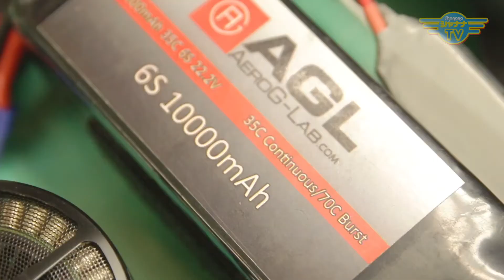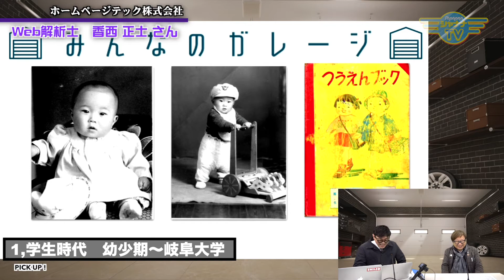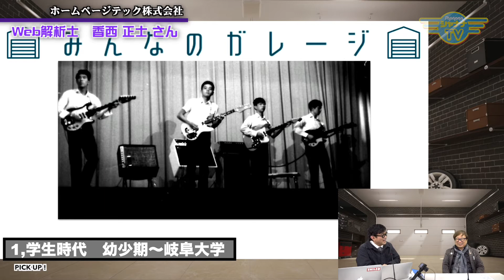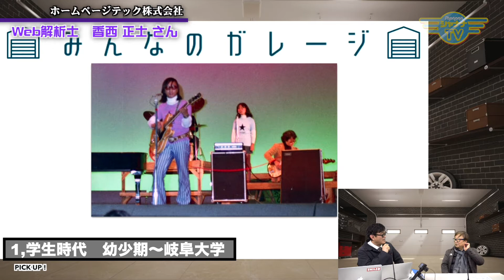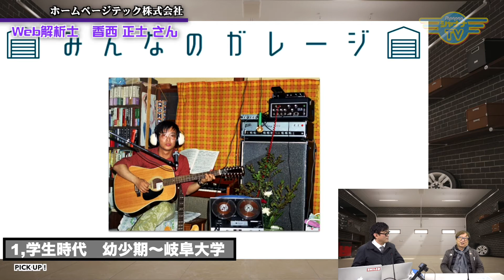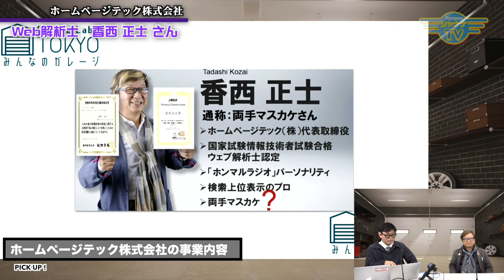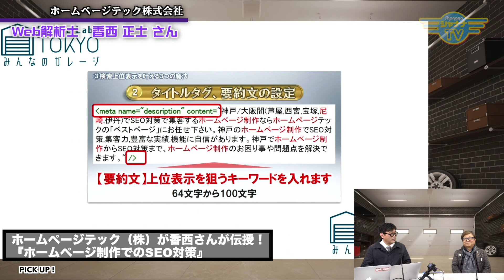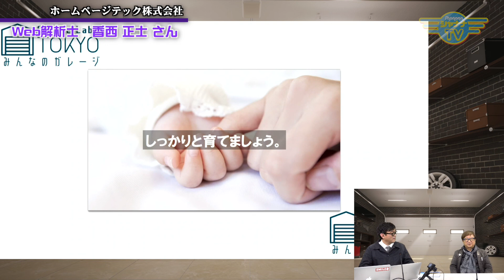ホームページ制作でのSEO対策〜検索キーワード〜｜2022/03/28｜008Garage Labo Tokyo【シャナナＴＶ】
【Garage Labo Tokyo】2022年03月4週目放送‹第8回›

Guest： ホームページテック株式会社
Web解析士　香西 正士 さん

今回のゲストはホームページ制作、SEOに関してのプロフェッショナル香西さんにご登場いただき、幼少期～学生時代の生い立ちと共に、ホームページ制作でのSEO対策「検索キーワード」についてお伺いします！

100人に２・３人というかなり珍しい手相を持つ香西さん。
そんな彼が、得意なダジャレと共に（笑）、ホームページを作る際に大切な検索キーワードについて、初心者にもわかりやすく解説くださいました！

《Garage Labo Tokyo》
【放送時間】22:30～23:00
◆毎週月曜日更新／毎日放送◆

●番組MC：（株）ENSEME789　代表　乾 栄一郎

Garage_366_202203_4w